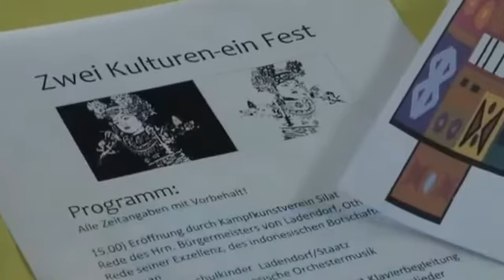Zwei Kulturen Ein Fest 2012 (I)